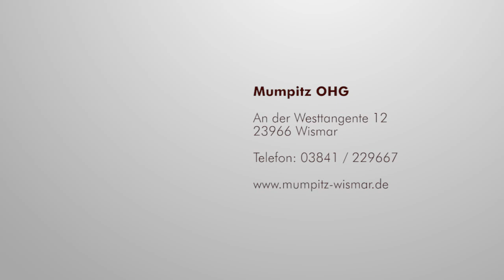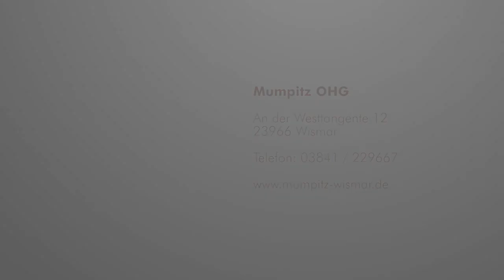Indoor-Spielpark Mumpitz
Hey, Lust auf Action? Hier seid ihr richtig. Im Mumpitz könnt ihr affenstark toben, krabbeln, klettern, rutschen, springen, hüpfen - und was sonst noch geht. Doch seht selbst...